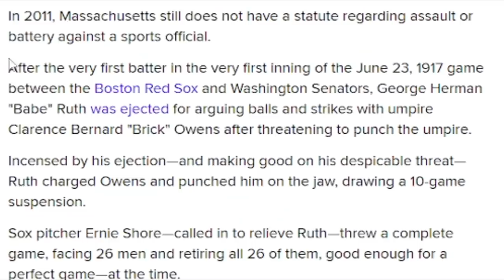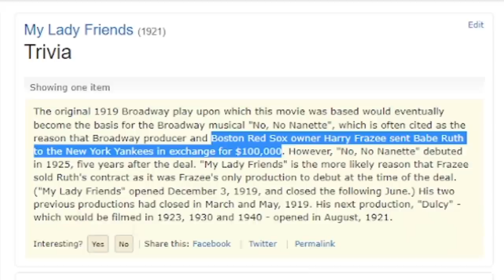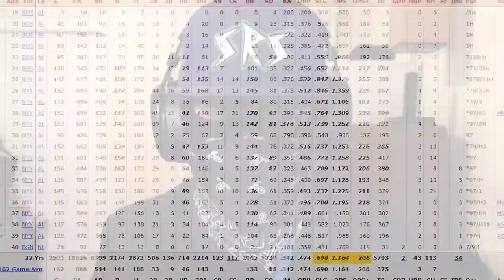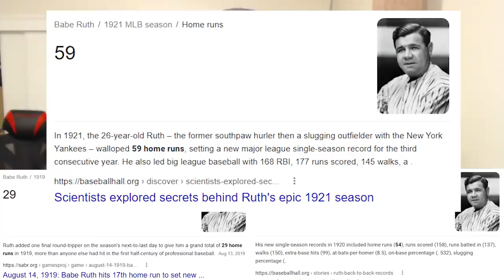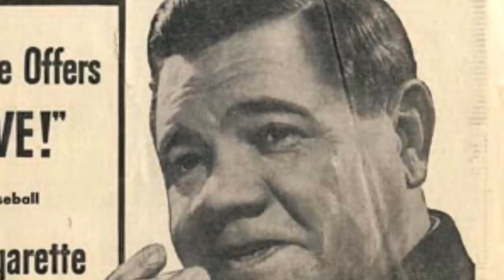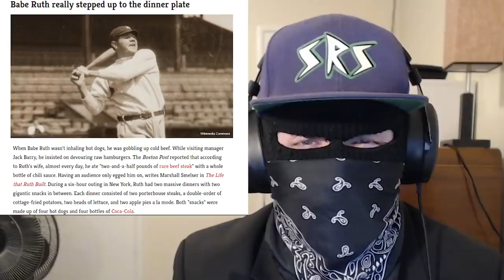Babe Ruth Became Baseball's Greatest Player on Beer & Hot Dogs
Creator: Fico

Babe Ruth doesn't make any sense. Not just because of his eye-popping numbers, but because he performed better than possibly every baseball player before or since with a near total disregard for his own self-care by modern standards.